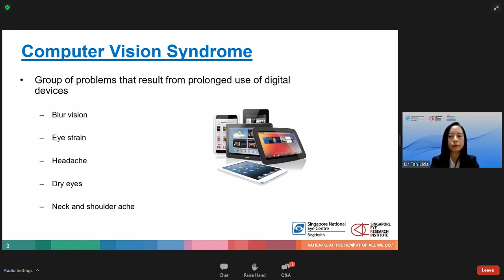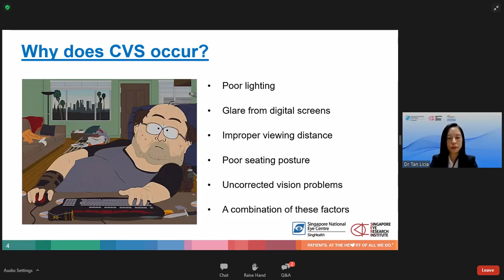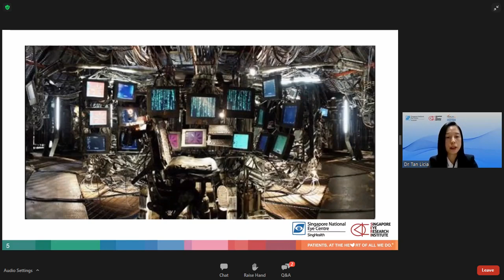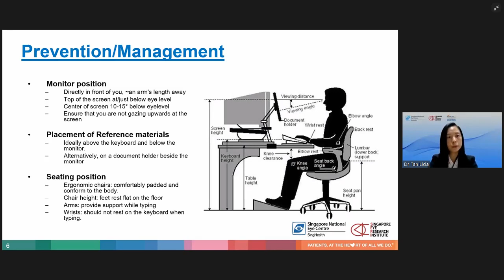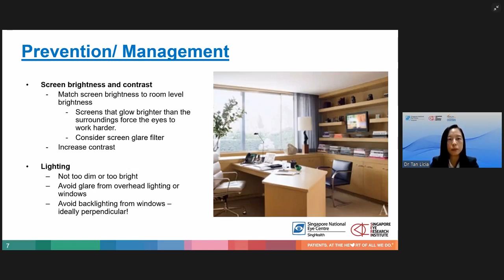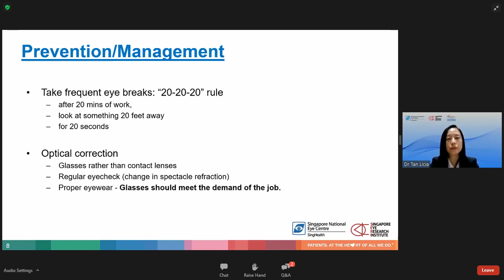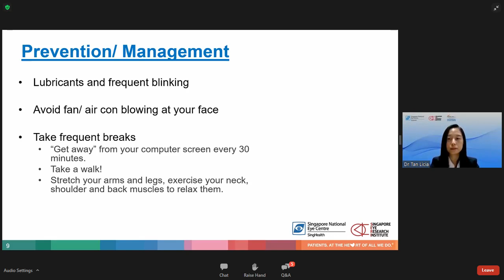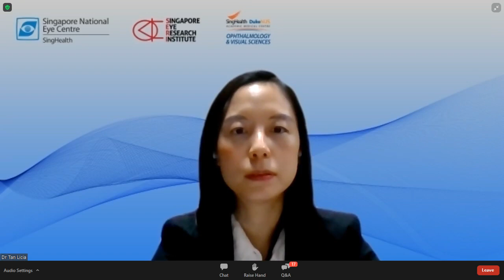How Working from Home Can Affect Your Eyesight and What You Can Do About It (English)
Topic
How Working from Home Can Affect Your Eyesight and What You Can Do About It

Speaker
Dr Tan Licia
Consultant, Oculoplastic Department